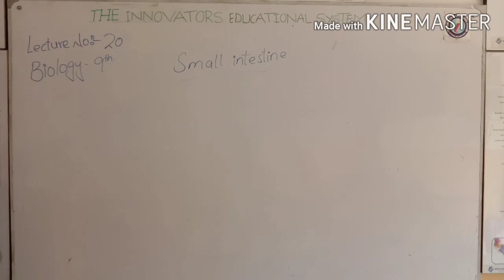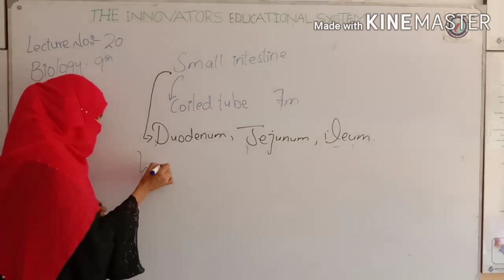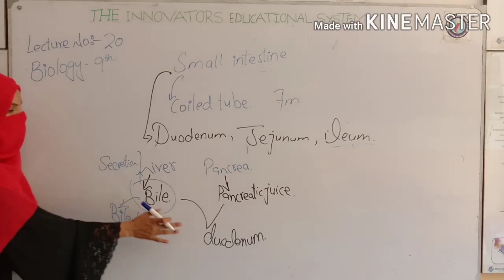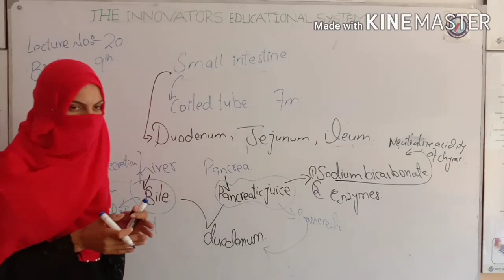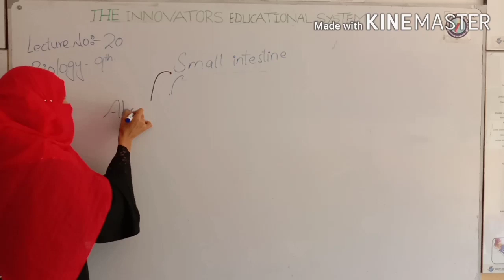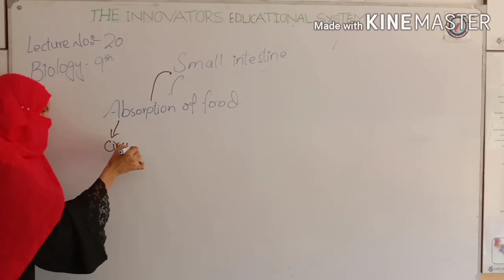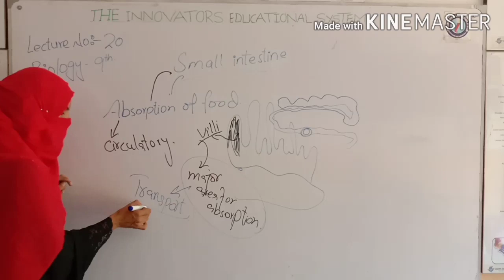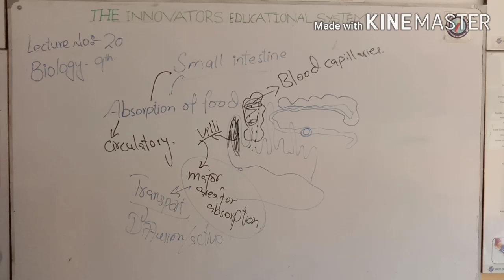9th Biology_Small Intestine